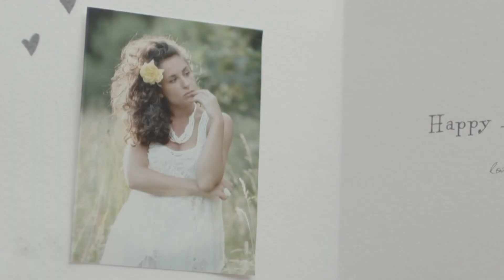NEVER FORGET YOUR WEDDING ANNIVERSARY BY MOMODOU LAMIN TOURAY